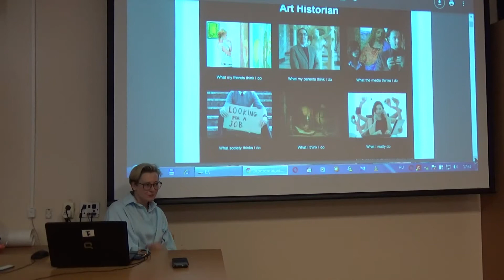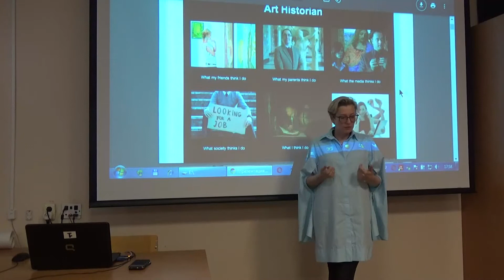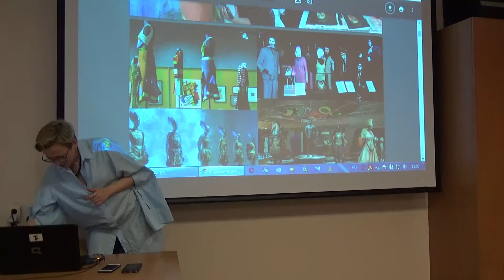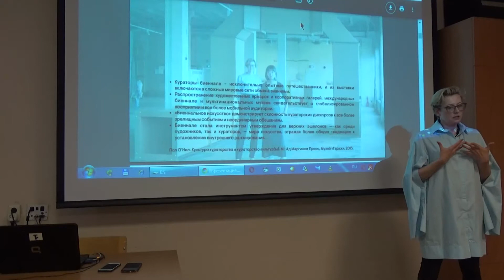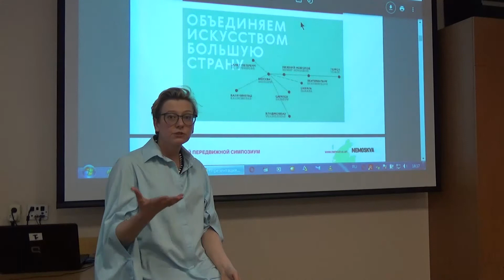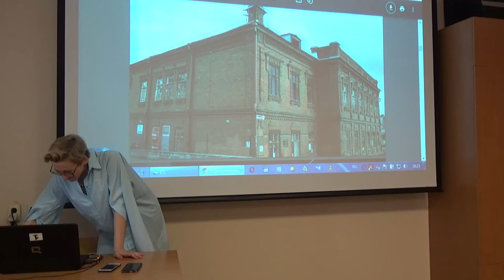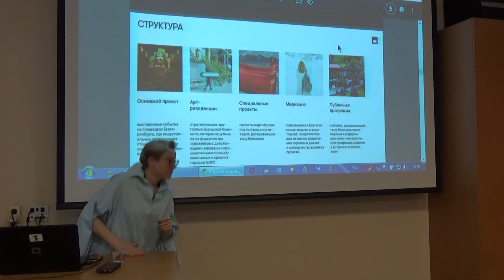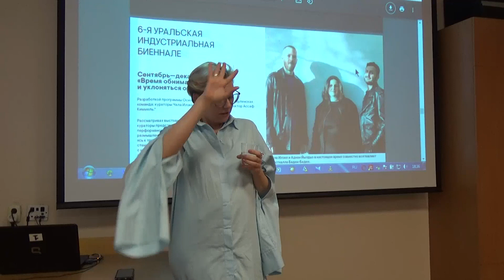История искусств 2021 // Презентация образовательной программы от куратора Алисы Прудниковой